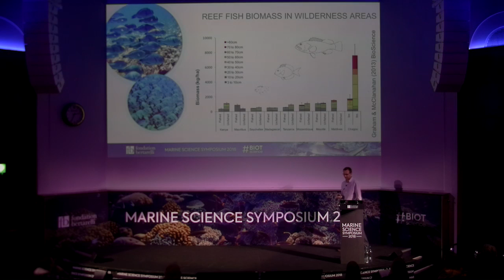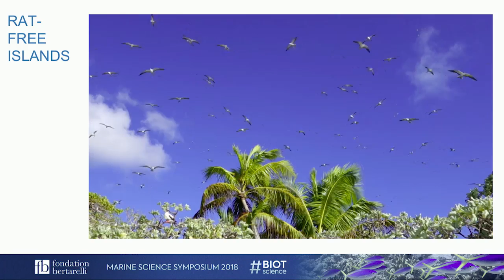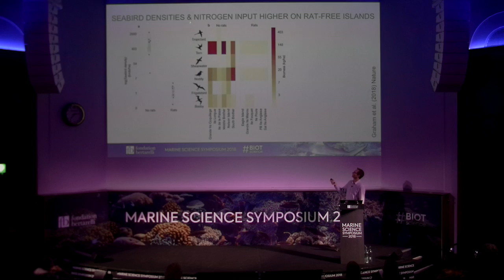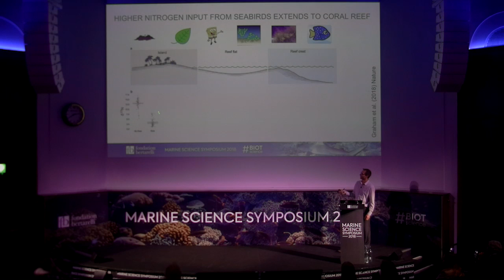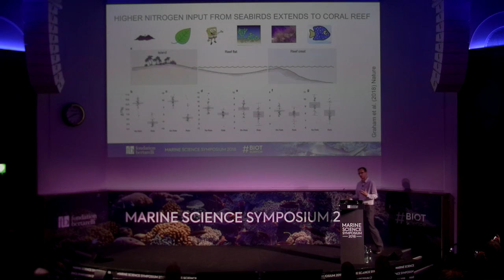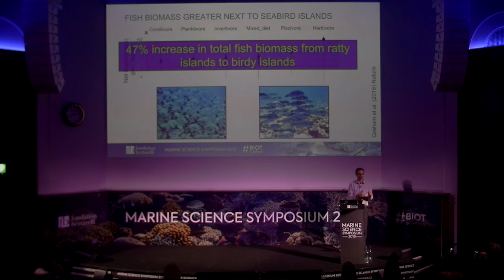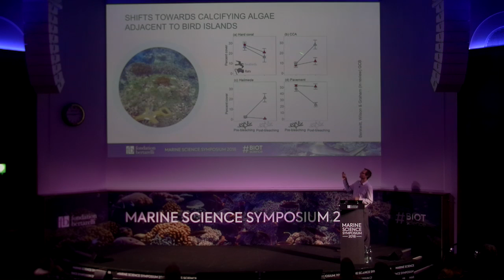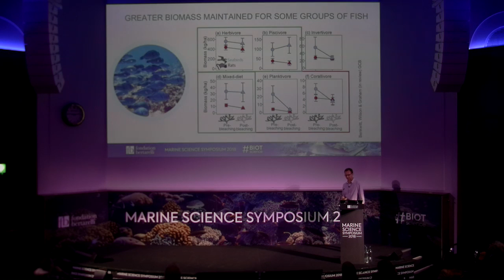Prof Nick Graham - Marine Science Symposium 2018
At the Bertarelli Foundation's 2018 Marine Science Symposium, Prof. Nick Graham of Lancaster University described his work investigating how seabirds can enhance the productivity of coral reefs in the British Indian Ocean Territory